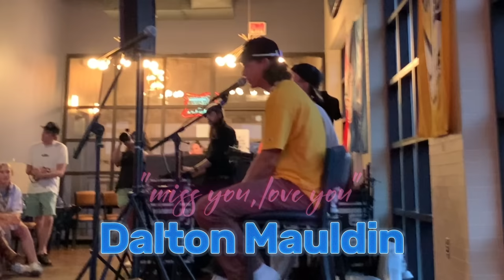Party Animals vs Savannah Bananas in Nashville🎸🍌🥎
Behind the scenes of the Party Animals vs Savannah bananas in Nashville Tennessee. ￼ For more behind the scenes of the Savannah bananas check out @daltonmauldin5 channel!